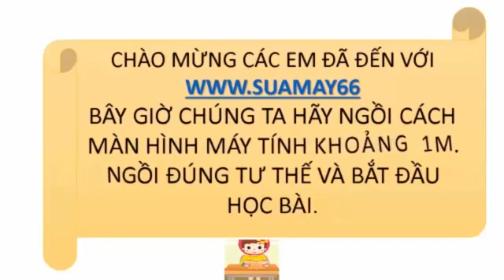Vật lí lớp 11,Tổng kết chương 1 Điện tích điện trường, thuan mai, on thi